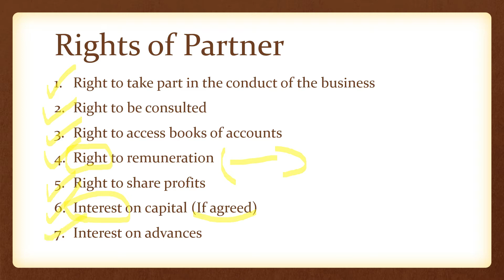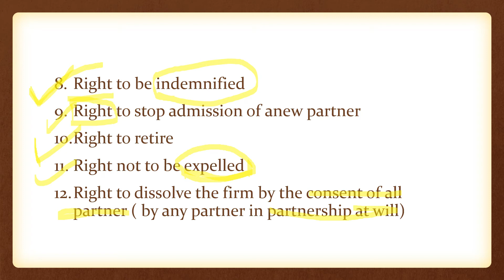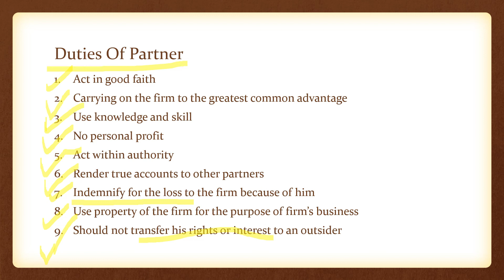Rights and Duties of partners | Indian Partnership Act 1932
Follow on Instagram-(If you really want to)

Rights of Partners:
Broadly, the provisions of the Act regarding rights, duties and powers of partners are as under:

(a) Every partner has a right to take part in the conduct and management of business.

(b) Every partner has a right to be consulted and heard in all matters affecting the business of the partnership.

(c) Every partner has a right of free access to all records, books and accounts of the business, and also to examine and copy them.

(d) Every partner is entitled to share the profits equally.

(e) A partner who has contributed more than the agreed share of capital is entitled to interest at the rate of 6 per cent per annum. But no interest can be claimed on capital.

(f) A partner is entitled to be indemnified by the firm for all acts done by him in the course of the partnership business, for all payments made by him in respect of partnership debts or liabilities and for expenses and disbursements made in an emergency for protecting the firm from loss provided he acted as a person of ordinary prudence would have acted in similar circumstances for his own personal business.

ADVERTISEMENTS:

(g) Every partner is, as a rule, joint owner of the partnership property. He is entitled to have the partnership property used exclusively for the purposes of the partnership.

(h) A partner has power to act in an emergency for protecting the firm from loss, but he must act reasonably.

(i) Every partner is entitled to prevent the introduction of a new partner into the firm without his consent.

(J) Every partner has a right to retire according to the Deed or with the consent of the other partners. If the partnership is at will, he can retire by giving notice to other partners.

(k) Every partner has a right to continue in the partnership.

(l) A retiring partner or the heirs of a deceased partner are entitled to have a share in the profits earned with the aid of the proportion of assets belonging to such outgoing partner or interest at six per cent per annum at the option of the outgoing partner (or his representative) until the accounts are finally settled.

Duties of Partners:
ADVERTISEMENTS:

(a) Every partner is bound to diligently carry on the business of the firm to the greatest common advantage. Unless the agreement provides, there is no salary.

(b) Every partner must be just and faithful to the other partners.

(c) A partner is bound to keep and render true, proper, and correct accounts of the partnership and must permit other partners to inspect and copy such accounts.

(d) Every partner is bound to indemnify the firm for any loss caused by his willful neglect or fraud in the conduct of the business.

(e) A partner must not carry on competing business, nor use the property of the firm for his private purposes. In both cases, he must hand over to the firm any profit or gain made by him but he must himself suffer any loss that might have occurred.

(f) Every partner is bound to share the losses equally with the others.

ADVERTISEMENTS:

(g) A partner is bound to act within the scope of his authority.

(h) No partner can assign or transfer his partnership interest to any other person so as to make him a partner in the business.